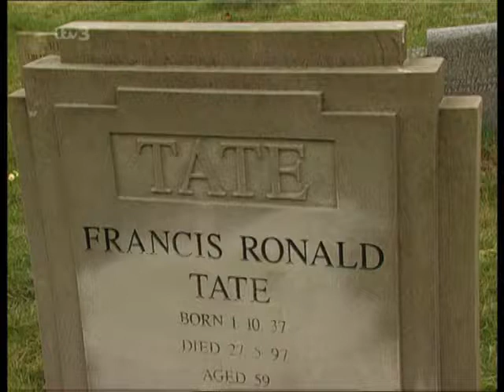(681) Zoe Tate 17th September 1999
All Zoe Tate (Leah Bracknell) scenes from Emmerdale 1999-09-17.